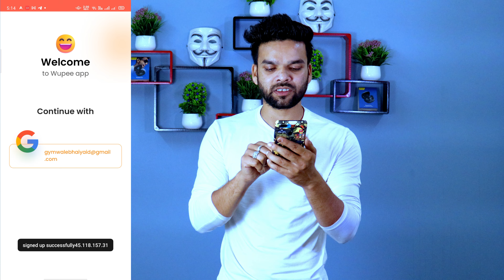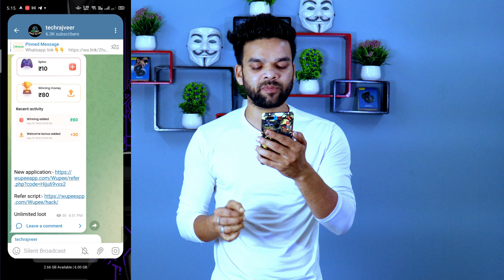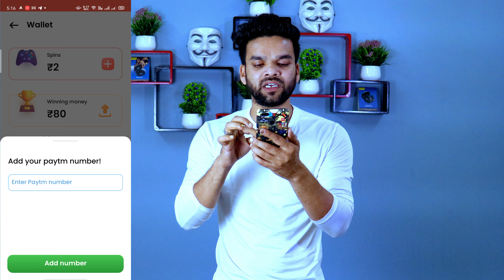Wupee unlimited Earning | Wupee unlimited trick | wupee app se paise kaise kamaye | New application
ᴄᴏᴠᴇʀ ᴛᴏᴘɪᴄ𝘀 :-
1.refer and earn
2..refer and earn app
3.refer and earn app today
4.refer and earn paytm cash
5.refer and earn app 2023
6.refer and earn money
7.refer and earn app without
kyc
8.refer and earn demat
account
9.refer and earn app 2022
10.refer and earn amazon pay
11.refer and earn app telugu
12.earnkash real or fake
14.earnkash app real or fake